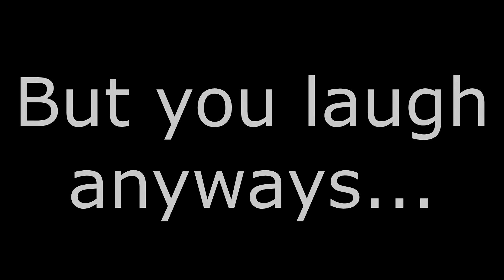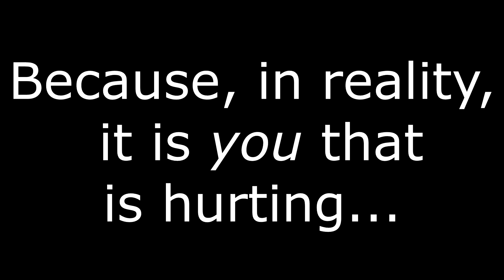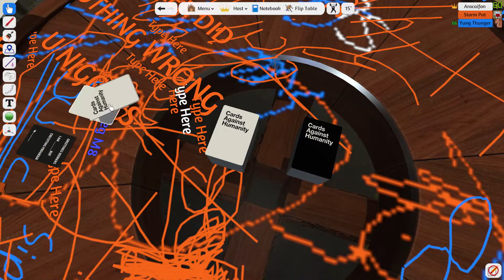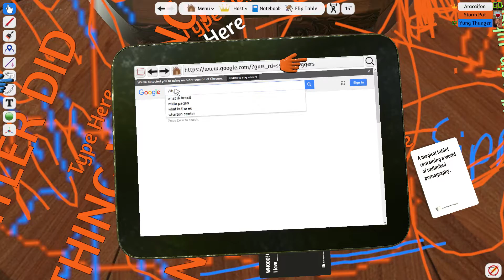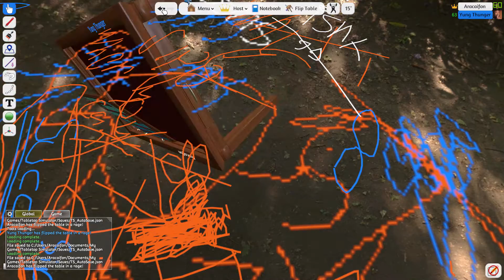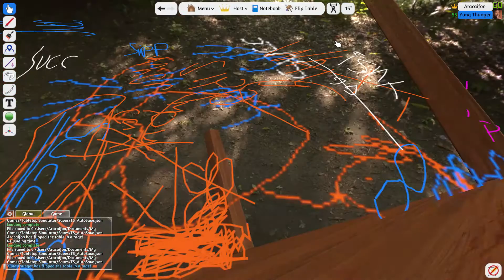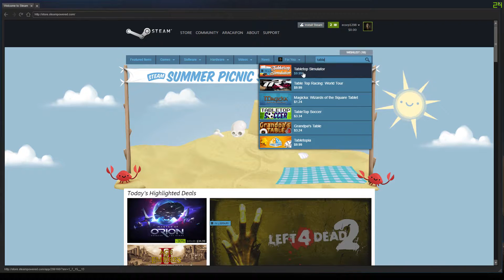Succ's of the Round Table | Let's Play: Tabletop Simulator!